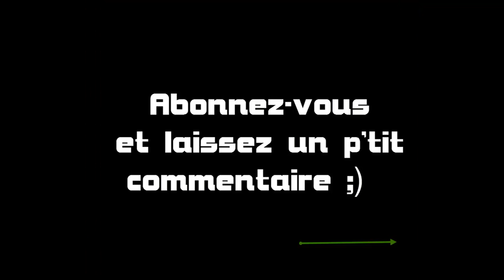Dofus - PvP 1 Vs 1, #1 - Li Crounch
On se retrouve pour ma première vidéo commentaire sur un combat de 1VS1, je ne participe pas. Ici, un padawa (Tono) niveau 200 contre une roublard (Fenouile) niveau 199.
Combat assez intéressant, le pandaw joue bein =).
A bientôt pour une prochaine vidéo ;), dites-moi ce que vous pensez de ce nouveau type de vidéo... ? Se créer un compte Dofus